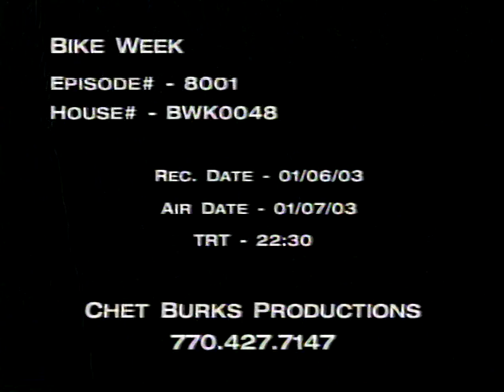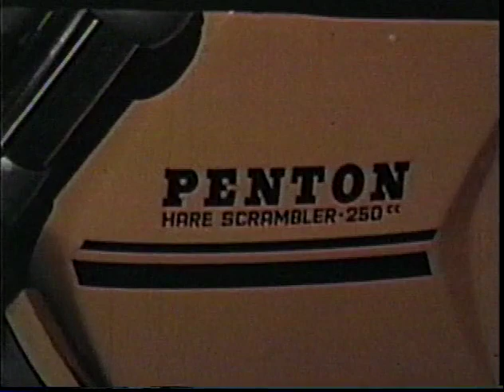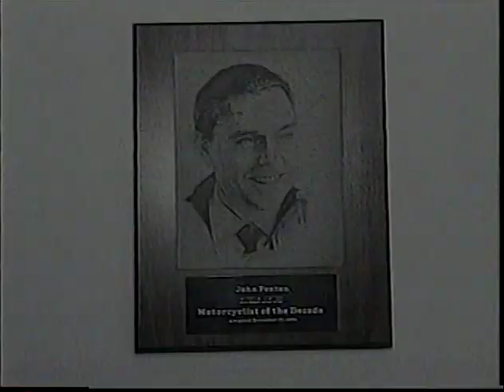Bike Week - History of KTM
Narrated by Larry Maiers in 2003